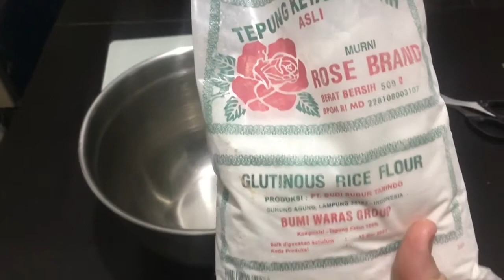Ide Usaha Japanese Mochi Lumer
Bahan
500gr tepung ketan (untuk hasil terbaik gunakan tepung beras ketan Thailand)
100gr gula pasir
sedikit garam
sedikit vanilla extract
650gr - 620gr air putih

Bahan isi sesuai selera bisa dibeli online ataupun bikin sendiri.